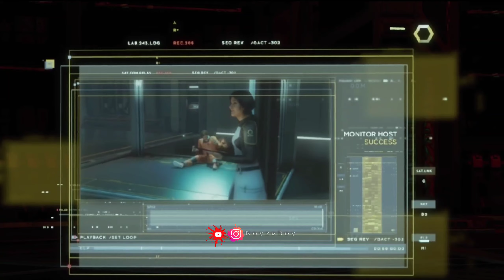AVENGERS ENDGAME Hulk Lifts Up Abomination Scene 4K ULTRA HD / Noyze Boy